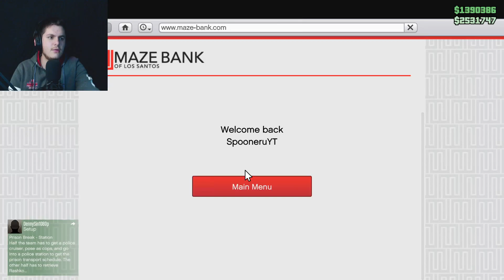THE WORLDS SHORTES HEIST: GTA 5 WITH FRIENDS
I dont know how we did it, but we managed to do the Diamond Casino Heist in the best time possible. We never managed to get the time this good. Last time we aproched in the Sneaky way and this time we are aproching it the BIG CON WAY !!!

THANK YOU EVERYBODY SO MUCH FOR WATCHING, HOPE YOU ALL ENJOYED THIS VIDEO AS MUCH AS I DID AND AS ALWAYS I WILL SEE YOU IN THE NEXT VIDEO, GUTEN TAG !!!

My Discord (Ignore this if you dont care)